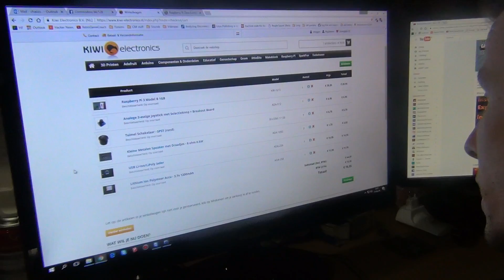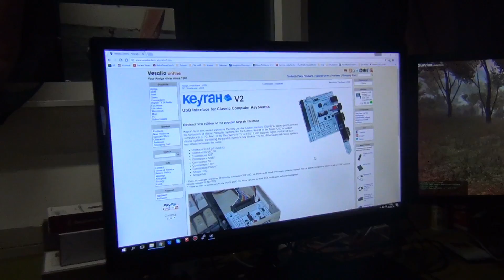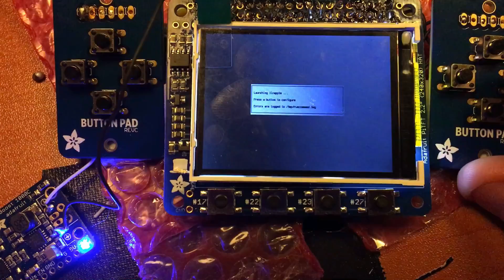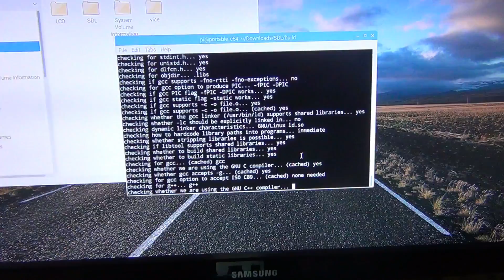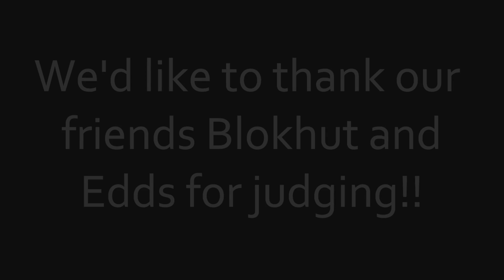VS Challenge: Building A Portable Commodore 64